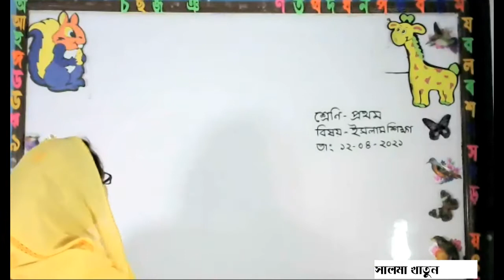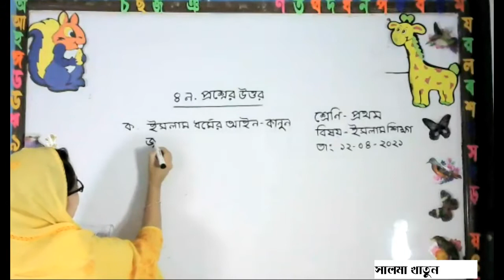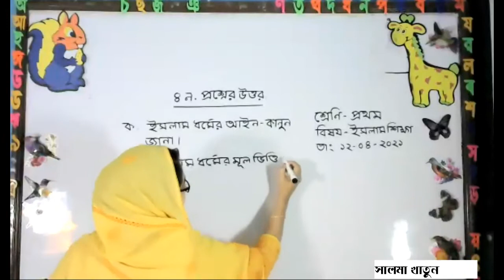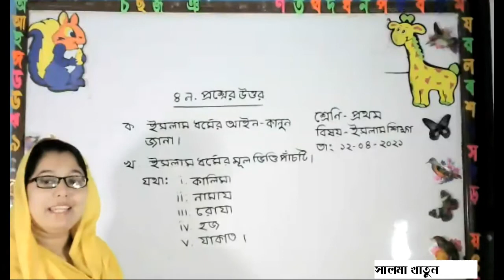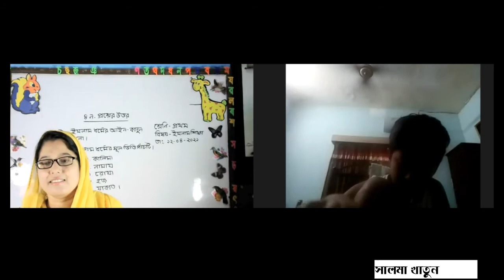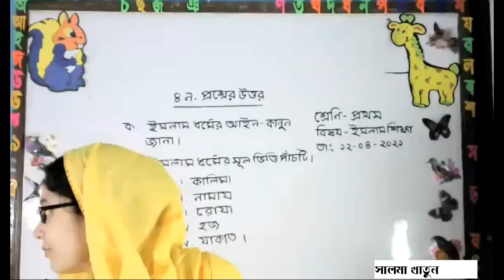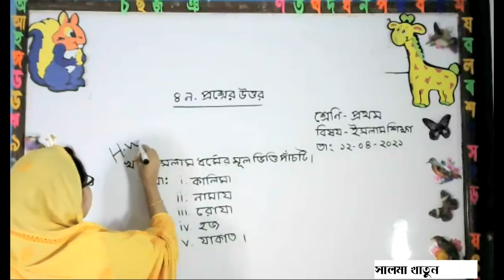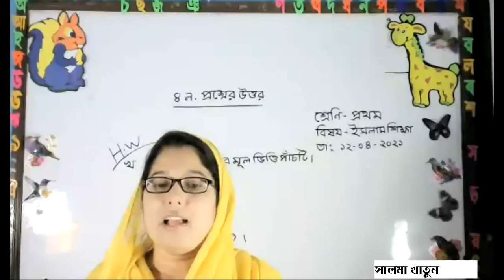Live Class One | ইসলাম ধর্ম | 12 April 2021